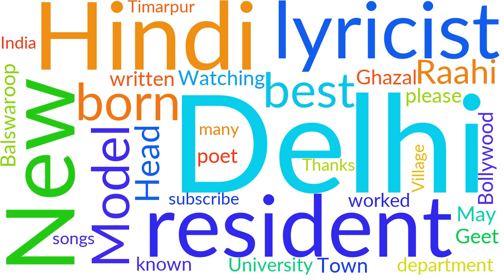Notable facts about the life of Balswaroop Raahi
What is Balswaroop Raahi. The meaning of Balswaroop Raahi pronunciation Balswaroop Raahi definition Balswaroop Raahi How to say Balswaroop Raahi

Balswaroop Raahi is a Hindi poet and lyricist of India. He was born in
Village Timarpur New Delhi on 4 May 1936. He is best known for his Geet and
Ghazal. He has written many songs for Bollywood. He is a resident of Model
Town, New Delhi. He worked as Head of the Hindi department at Delhi

 BTC: 14TQGMzgJ4uCFv9P5vAHRPk3PxySGVBwrJ